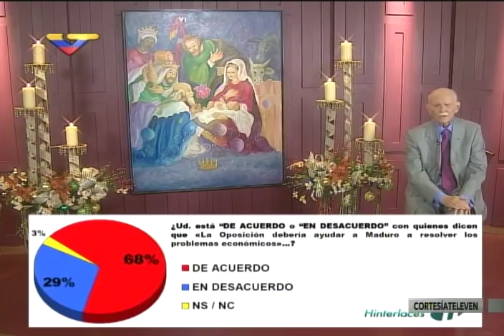Diosdado Cabello entrevistado en José Vicente Hoy, 5 noviembre 2016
El vicepresidente del PSUV entrevistado por José Vicente Rangel.